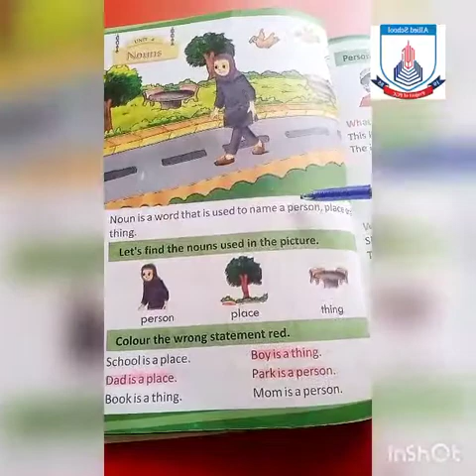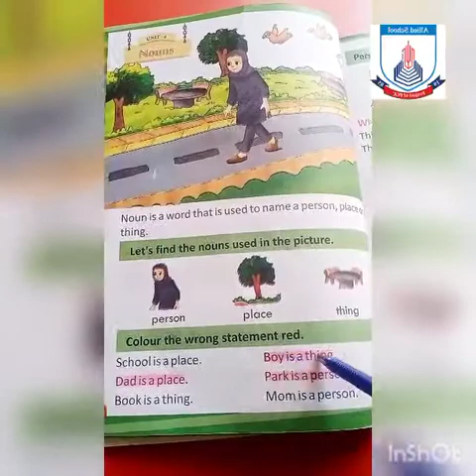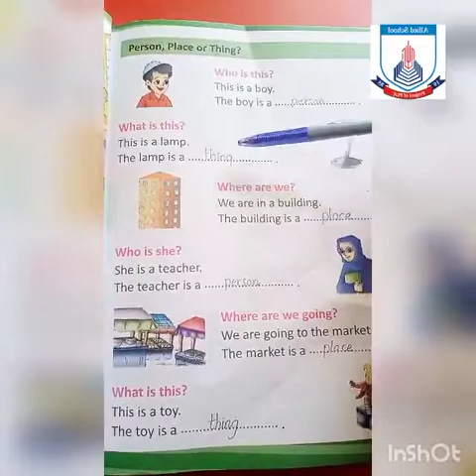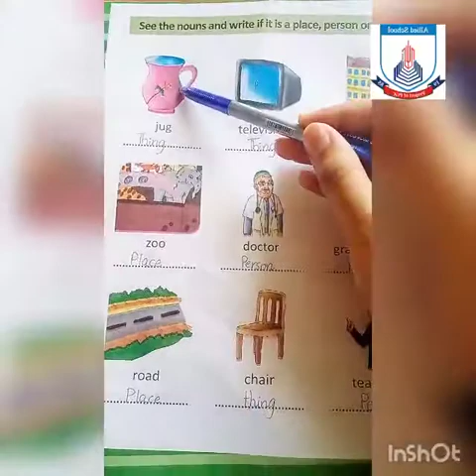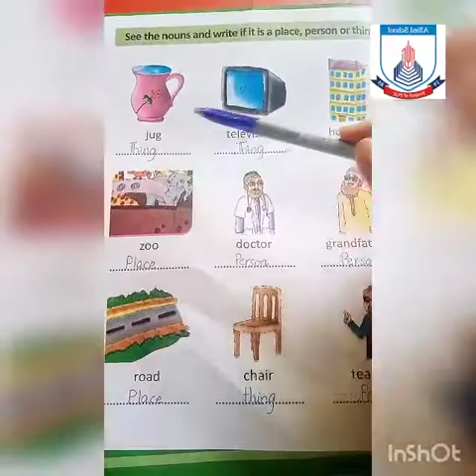Class - 1 | English I Lecture 11 | Spring Holidays